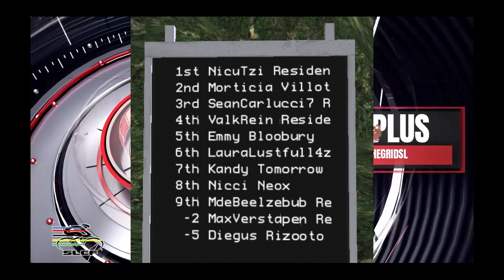ATG SPORTS PLUS Week 32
- FVA GP3 AND MINI CHALLENGE

- GOLF UPDATES

- SLCF ANNOUNCEMENT

- SLCF ALPINE

Any views or opinions expressed on this site reflect the views or opinions of the content creators on this site and not of Linden Lab or its employees, directors, officers, agents, or representatives.
00:00 Introduction
01:32 SRL PREMIER SERIES
03:23 FVA GP3 AND MINI CHALLENGE
05:15 SRL INDYPRO SERIES
07:07 GOLF UPDATES
08:44 WRESTLING CALENDAR
11:30 WRESTLING RESULTS
14:28 SLCF ANNOUNCEMENT
15:52 SLCF ALPINE
17:30 Outro